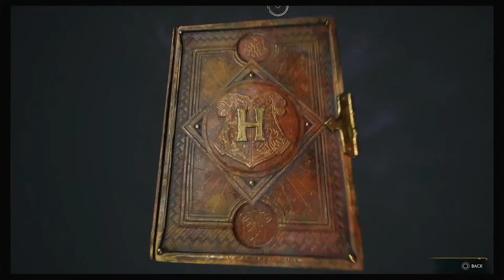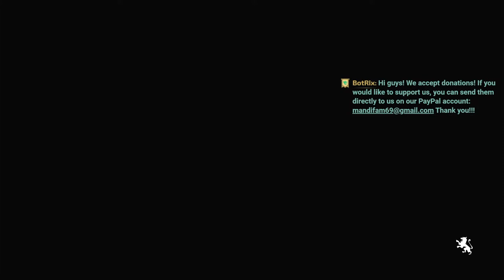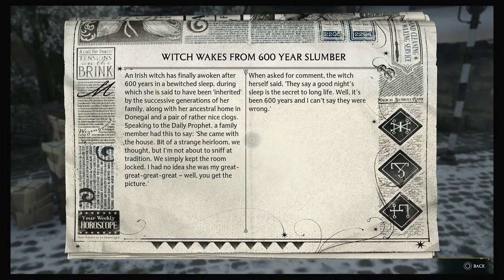Lets play Hogwarts Legacy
You are a Harry. Wizard